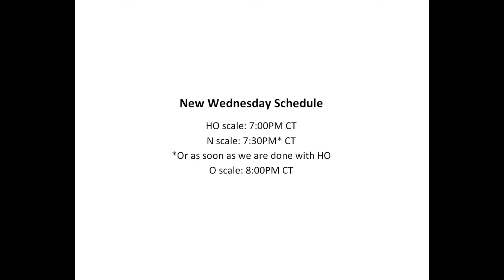Don, I lied.. the Virtual visit schedule IS changing....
Re-Upload - so you can see the new times.

Visit Caboose Stop Hobbies in Cedar Falls, IA